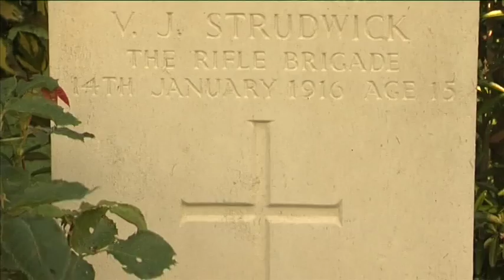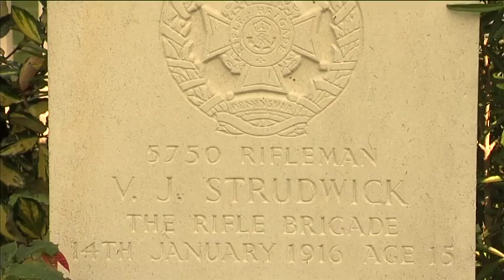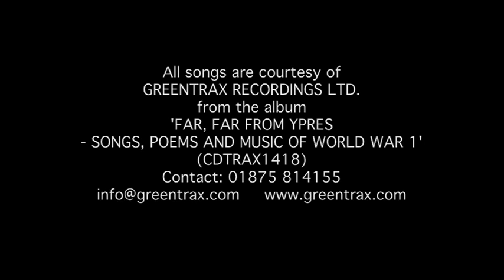WW1 Essex Farm Cemetery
Excerpt no11 from World War One Battlefields film produced by Rumble TV visits Essex Farm Cemetery. This is one of 17 excerpts available.

The film World War One Battlefields by Rumble TV could not have been possible without Stephen Anderson; Des Brogan of Mercat Tours International; Robin Blackburn,Kirsty Alexander and the pupils of Bishopbriggs Academy and of course the music.
All songs contained in the film are included courtesy of Greentrax Recordings Ltd and are from the album 'Far Far From Ypres - Songs, Poems and Music of World War One' (CD trax 1418).
'The Green Fields of France' words and music by Eric Bogle. Performance by The Corries (Music) Ltd. Published by PLD Music Ltd./Domino Publ.co.ltd.